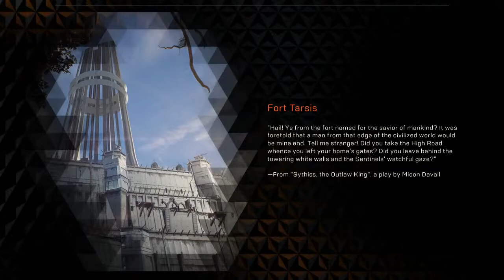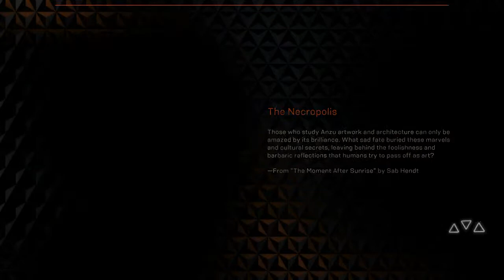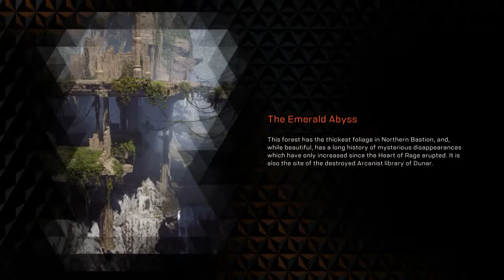Anthem Live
GPU: NVIDIA GeForce RTX 2080
CPU: AMD Ryzen 9 3900X 12-Core Processor
Memory: 32 GB RAM (31.95 GB RAM usable)
Current resolution: 2560 x 1440, 60Hz
Operating system: